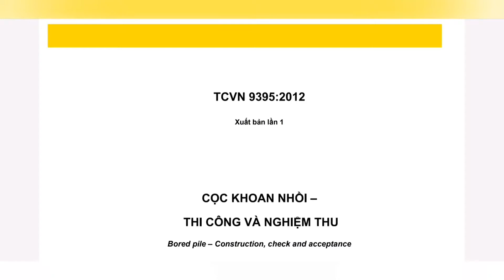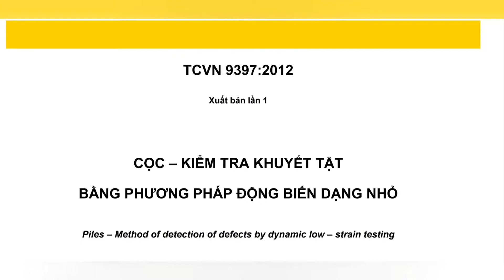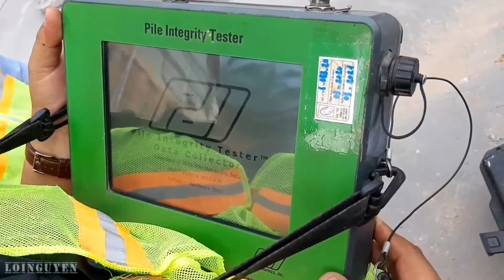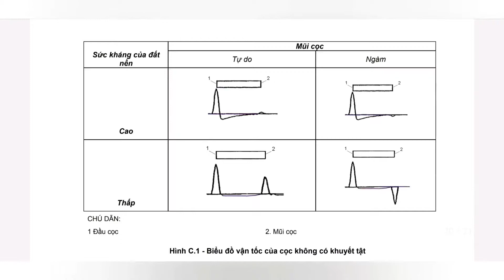Cọc khoan nhồi, khoan kiểm tra mùn mũi cọc và thí nghiệm PIT (phương pháp động biến dạng nhỏ)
Tôi tổng hợp lại 2 video về quy trình khoan kiểm tra mùn mũi cọc và thí nghiệm kiểm tra khuyết tật cọc bằng phương pháp động biến dạng nhỏ.
Trong đó, nêu các quy định về thiết kế, tỷ lệ khoan kiểm tra mùn mũi cọc khoan nhồi, công tác chuẩn bị máy móc, thiết bị khoan, nhân sự thực hiện ... các bước thực hiện khoan lấy lõi bê tông và đóng SPT để lấy được nguyên dạng lớp đất (mùn) ở mũi cọc khoan nhồi lên để có cơ sở đánh giá độ dày lớp mùn tại mũi cọc có đảm bảo Tiêu chuẩn quy định, có đảm bảo khả năng chịu lực cho cọc khoan nhồi hay không.
Video cũng thể hiện tỷ lệ cọc thí nghiệm PIT, công tác chuẩn bị máy móc, thiết bị thí nghiệm, nhân sự thực hiện ... các bước thực hiện thí nghiệm PIT cho cọc khoan nhồi, các kết quả hiển thị biểu đồ điển hình ...